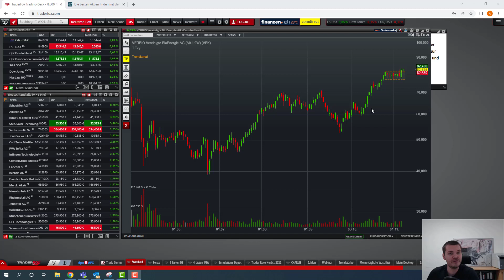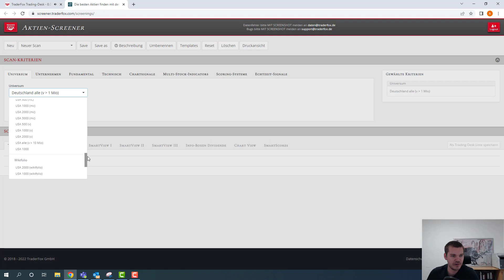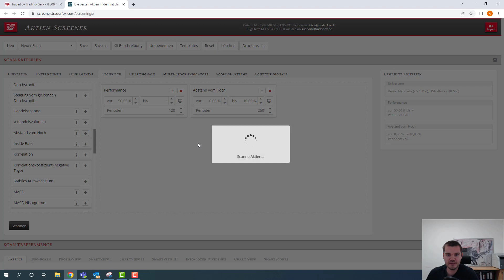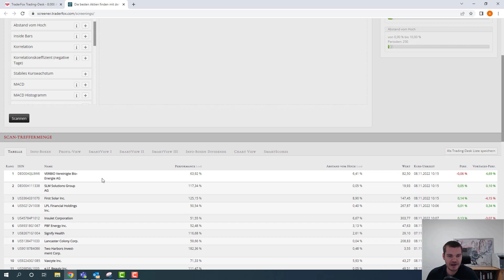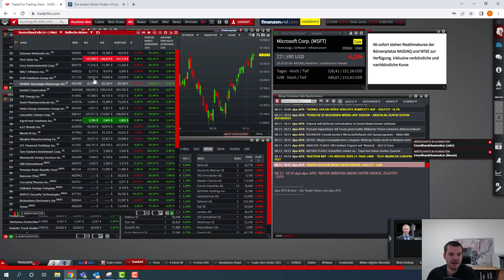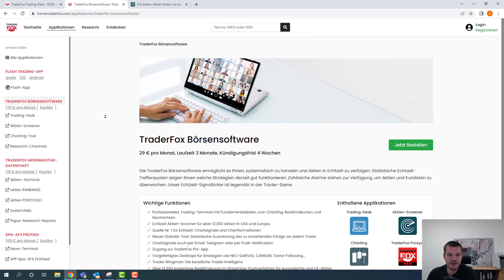Aktien-Screener - Diese Aktien beschleunigen ihre Aufwärtsbewegung!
Liebe Trader,

erfolgreiche Trendfolge-Trader wie Mark Minervini oder William O’Neil setzen gezielt auf Aktien, die aus einem bestehenden Aufwärtstrend heraus ihren Kursanstieg beschleunigen. Meist geschieht dies nach positiven Nachrichten und der Überwindung markanter Widerstandslinien, wie dem Allzeit- oder Jahreshoch. In diesem Video zeige ich euch, wie ihr mit dem Aktien-Screener entsprechende Einzelwerte finden könnt, bei denen gerade bedeutende Breakouts stattfinden.